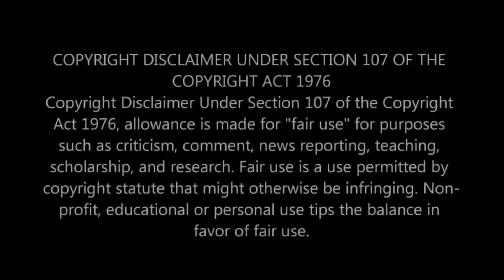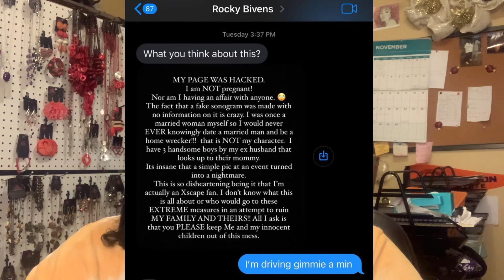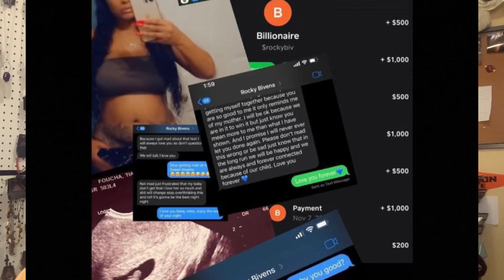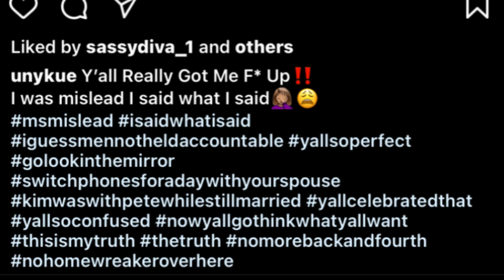He Told Me To Lie Latocha Scott Husband Mistress Post Receipts Of The Affair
Instagram model, Unykue Foucha, claimed a few days ago that she’s having a baby with Xscape member, LaTocha Scott’s husband, Rocky Bivens. The turns around and says her page got hacked and denies that she pregnant and cheating with rocky! Then comes back and said he mislead her to say those things !